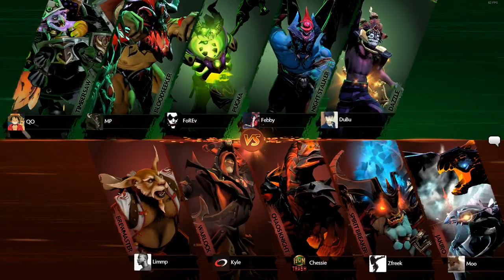IMT vs coL Game 2 - Perfect World Masters NA Qualifier Losers' Finals